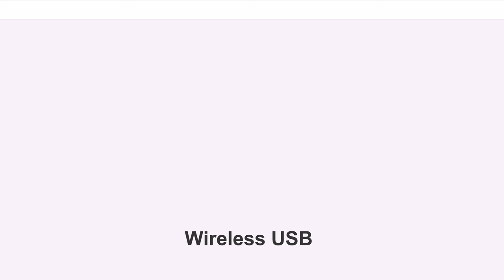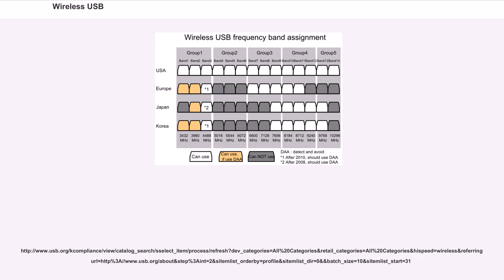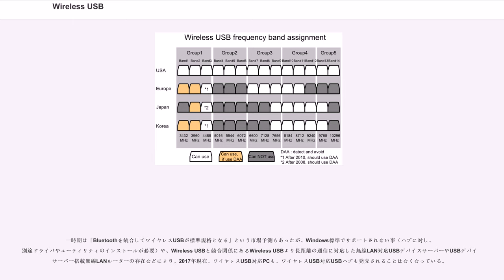Wireless USB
Wireless USB（ワイヤレスUSB、WUSB）とは、コンピュータ用の無線接続の通信技術のひとつで、短い距離を結ぶ有線通信であるUSBを拡張して、有線通信の安全性と速度を確保しながら、無線通信の使いやすさを持つ技術規格である。

デジタルカメラ、ビデオカメラ、ハードディスクドライブ、DVD機器等の大容量データ転送用途を想定している。

2004年2月に、WUSBの規格を策定するための推進団体としてWireless USB Promoter Groupが発足した。同グループには、Agere Systems（現LSIコーポレーション）、ヒューレット・パッカード (HP)、インテル、マイクロソフト、日本電気 (NEC)、フィリップス、サムスン電子が参加している。

2005年5月にはWireless USB Specification 1.0の仕様が完成したことがアナウンスされたが、ホストとデバイス間の初回の接続手順を定めたAssociation Model部分の標準化が難航し、結局同モデルの標準は2006年3月に公開された。そのためWUSBを搭載した最終製品の出荷は2006年後半までずれ込んだ。またマイクロソフトも、Windows Vistaのリリース版にはWUSB用のデバイスドライバは収録されないことを明らかにしている。

2017年現在、WUSBに対応したパソコンや周辺機器はほとんど市場に出てきておらず、日本国内では、Y-E DATAから発売されたワイヤレスUSB対応レシーバーとワイヤレスUSB対応USBハブのセット品と、Lavie Jシリーズの最上位機種でワイヤレスUSB対応PCとワイヤレスUSB対応USBハブのセットが発売されたのみにとどまっている。

WUSBは、数GHzもの超広帯域を用いる無線技術であるUWB (Ultra wideband) をベースにスペクトラム拡散 (Spread spectrum) 技術を使用している。アメリカ連邦通信委員会 (FCC) ではUWBを『最高輻射の中心周波数に対して輻射電力が10dB下がる周波数帯域幅が500MHz以上、または中心周波数の20%以上の無線通信』と定義している。

物理層・MAC層の規格としてはWiMedia Allianceが推進するMB-OFDM方式を採用している。米国では軍事技術として開発されたUWBであったが、2002年2月に民生機器での利用が認められた。

通信速度はホスト・デバイス間の距離等により変化することがあり物理層で53.3-480Mbpsをサポートする。ホスト・デバイス間距離3メートルで480Mbps、10メートルで110Mbpsの性能を目標として設計されている。

データ転送は128ビットAESで暗号化される。1つのホストが同時にすべてのデバイスと通信できるため、有線のUSBと異なり、ハブは仕様上存在しない。ただし有線のUSBデバイスをWireless USBにつなぐための有線USBデバイスからみるとハブ的な動作をするデバイスクラスは定義されており、"Device Wire Adapter" (DWA) と呼ばれる。現在市販されている有線USBの先につなぐことのできるWireless USBの親機はWireless USBの仕様上の「ホスト」である。

1つのバス上のデバイスは127個で有線と同じ。論理層では有線USBとほとんど同様の仕様になっているが、無線の性質を反映してアイソクロナス転送の仕様は異なっており、一定数の再送などを行う（有線USBでは再送は行わない）、40Mbpsまでに制限されるなどの差異がある。

WUSBはスタートポロジを使用し、1台のホストで最大127台のデバイスに対応する。いわゆるDual-role Device（ホストとデバイス両方の機能を持つ機器）にも対応しており、例えばデジタルカメラがコンピュータに接続されているときはクライアントとして動作し、プリンターに直接画像を送るときにはホストとして動作する。

Cypress Semiconductor社は "WirelessUSB™" という2.4 GHzのISMバンドを使用したプロトコルを発表しているが、これは上述の "Wireless USB" とは関係ない。WirelessUSBの通信範囲は10～50メートルで、入力デバイス向けに設計されている。現在、ベルキン、ロジテック、バーチャルインクより製品が提供されている。

C...